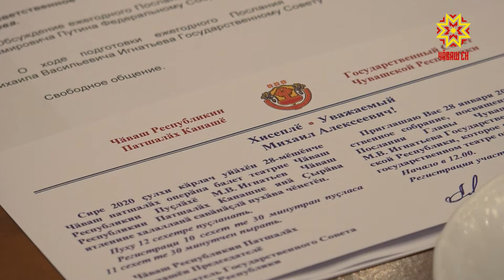Ваттисен канашĕн пайташĕсем пухăнчĕç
Чăваш Республикин Пуçлăхĕ çумĕнчи ваттисен канашĕн черетлĕ ларăвĕ иртрĕ. Унта пăхса тухнă ыйтусем экономикăпа халăх пурнăçĕнчи тĕрлĕ енсене пырса тивеççĕ: ялти çулсене юсассинчен пуçласа патшалăх ертӳлĕхне çĕнĕлле çирĕплетесси таранах.